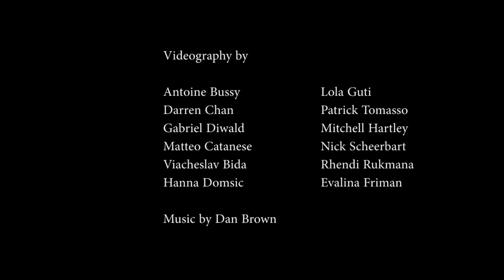Findhorn: Rain Dances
The moodiness of a rainy day carries with it a song.